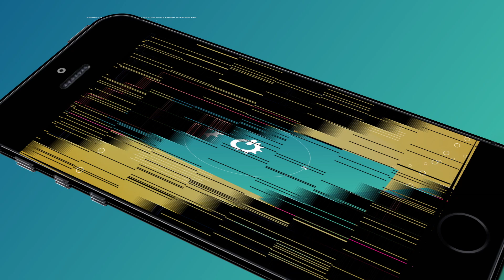How to Factory Reset through menu on LG Simpure L L600i?